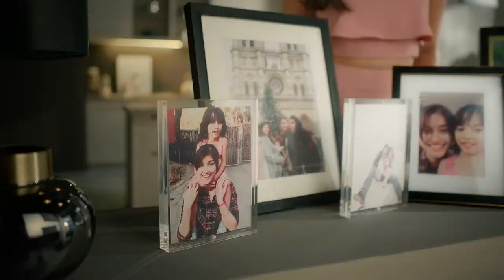Century Tuna "Leap" 30sec (Philippines, 2019)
With Liza Soberano.